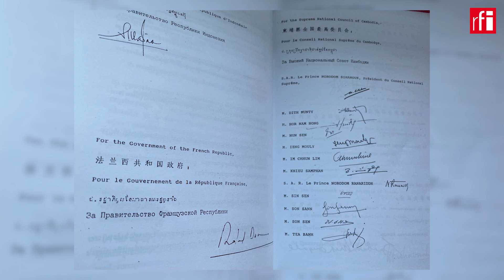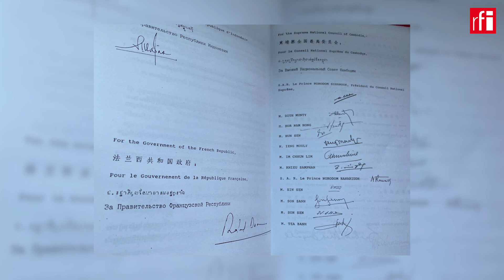បក្សប្រឆាំងស្នើឲ្យប្រទេសហត្ថលេខីជំរុញឲ្យរដ្ឋាភិបាលគោរព ២៣ តុលា ខណៈបារាំងស្នើឲ្យពង្រីកលំហនយោបាយ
សម្ព័ន្ធភាពឆ្ពោះទៅអនាគត នៅថ្ងៃទី២៣ ខែតុលានេះ បានចេញសេចក្តីថ្លែងការណ៍មួយ រំលឹកខួបលើទី៣២ឆ្នាំ នៃកិច្ចព្រមព្រៀងសន្តិភាពទីក្រុងប៉ារីសថ្ងៃ ២៣ តុលា។ សេចក្តីថ្លែងការណ៍ក៏បានបញ្ជាក់ដែរថាកិច្ចព្រមព្រៀងសន្តិភាពទីក្រុងប៉ារីស៍មិនត្រូវបានគោរពពេញលេញទេ និងស្នើឲ្យប្រទេសហត្ថលេខីជួយជំរុញឲ្យមានការគោរពនូវកិច្ចព្រមព្រៀងនេះ ស្របពេលដែលប្រទេសបារាំងជំរុញឲ្យកម្ពុជាពង្រីកលំហសេរីភាព និងប្រជាធិបតេយ្យ។